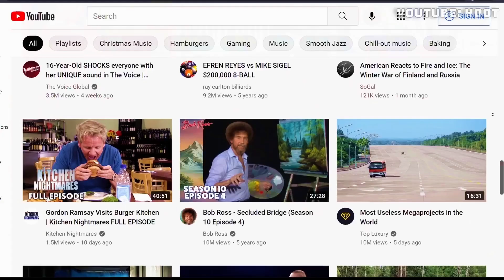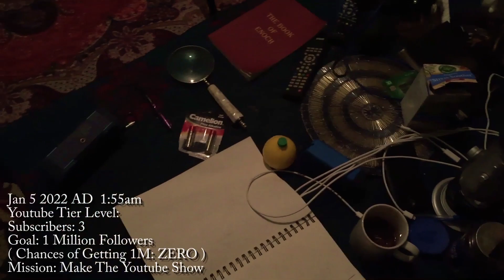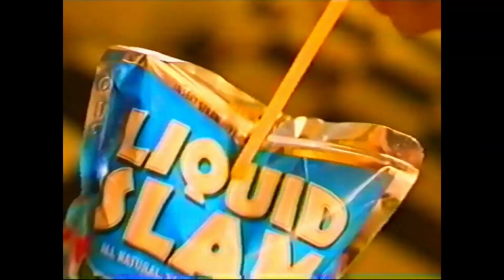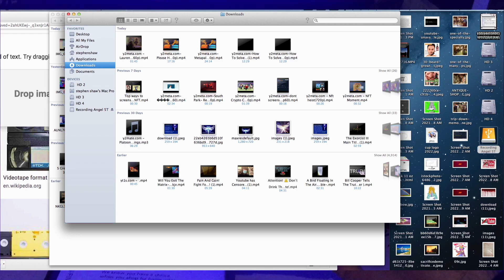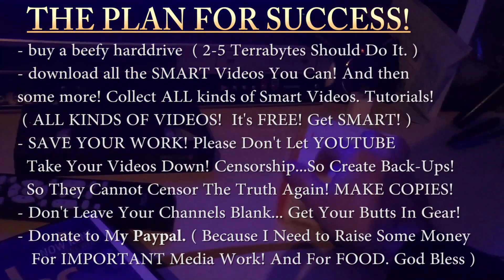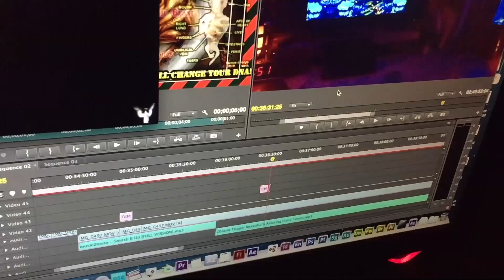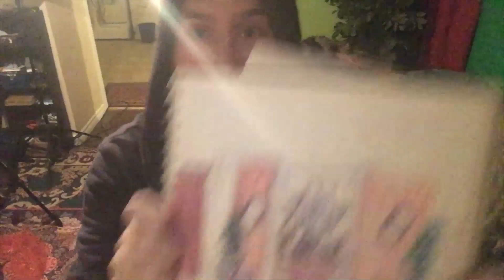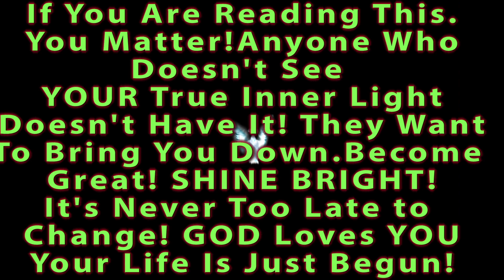Metapalooza Show 2022 Episode 3: The Dark Winter Has Arrived. Time To Begin Preparing for the Future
If you would care to leave any donations, My paypal is:
Any Donations would most certainly help me to build better DOCS.
Aimed Towards A Higher Cause.

  Please Take The Advice in the Video with a Grain of Salt. As I am
at the end of the day, just a Humble Filmmaker. And that these pieces of advice is designed for those who are Creators or looking to Start Growing Their Channels more Seriously. And who are looking to Get Ahead In LIFE.
Which is becoming increasingly unfair for many. We must do our part to
help out one another to get by. That's the right thing to do!
 So If anyone should be able to help me during this uncertain
time, I would be most grateful. And with any help, I will do my best to Pay It Forward.

Understand I'm A Filmmaker Content Creator. And as a Creator who contributes to the Platform ( broken or otherwise ) I will only look to
Other Creators for Guidance and Advice from this moment onward.

If you have no content in your channel..It Would Be Better To Start Now.
Or else Be Left Behind. Please Do Your Part! Contribute Something Good
Back To The Youtube Community!
OR Please Help Donate To Support Others Who Are Working Hard To
Getting The Truth Out There, On such a Compromised Platform.
Stay Crafty.
GOD BLESS